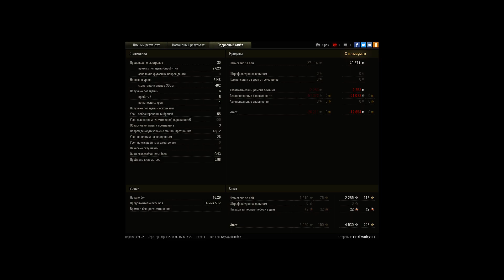Невероятный бой на M24 Chaffee. Взял медаль Пула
Игрок: 111dimodey111 [37RUS]
Невероятный бой на M24 Chaffee. Взял медаль Пула и Колобанова находясь на волосок от гибели

Невероятный результат. Сам не ожидал что так смогу сыграть